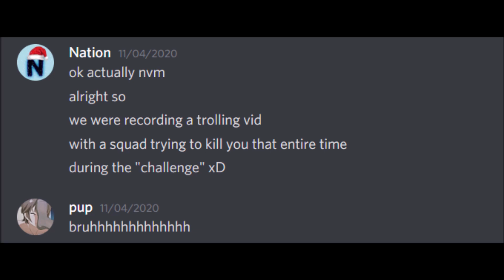Mope.io DINO MONSTER OVERPOWERED! Trolling A FAN in Mope.io (Best & Funny Moments)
I messaged a fan in my discord server with a first to monster challenge in mope.io. He accepted, but little did he know, sample and I had something else in mind.. enjoy the trolling xD

As per recent FTC regulations, the games on this channel are not in any way an indicator of its intended target audience. Videos may contain content that is not recommended to viewers under the age of 13.

~Nation